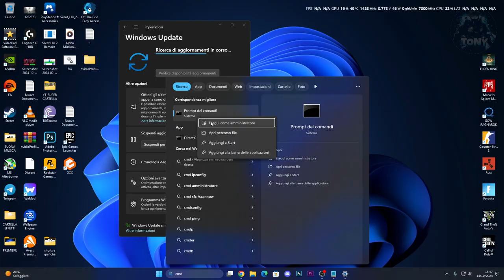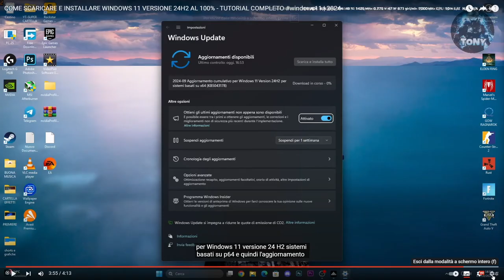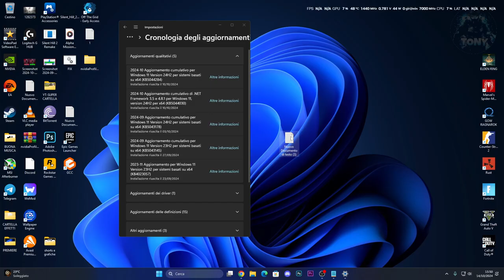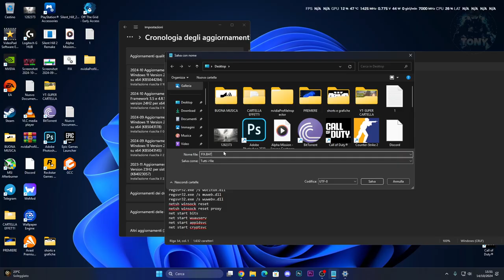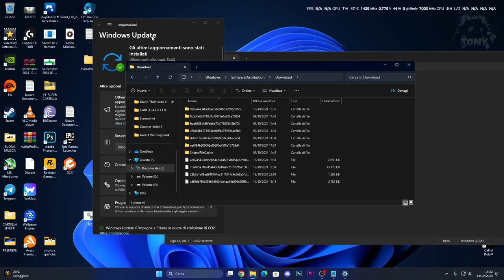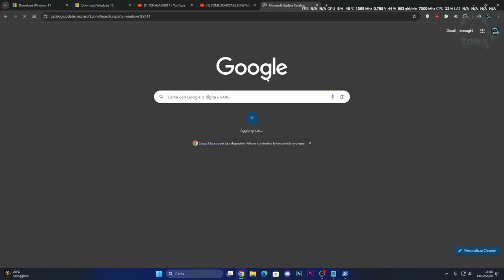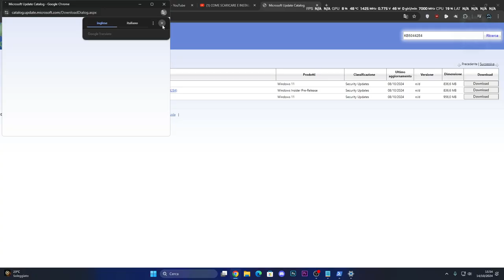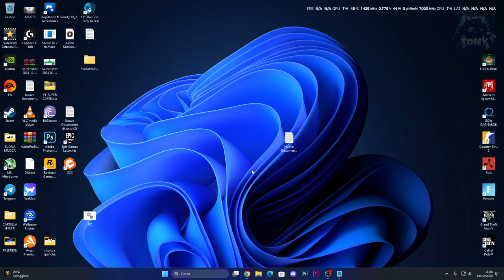Errore WINDOWS UPDATE | Aggiornamento fallito 0x800f0825 | WINDOWS 11 24H2 - Come risolvere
comandi:
Windows Update 0x800f0825

PC:
MOBO: B450 GAMING PLUS
CPU: R5 3600
GPU: 1660 SUPER
RAM: 16 GB
CASE: 4000D AIRFLOW CASE CORSAIR

VIDEO TUTORIAL
               GAMES---TECH---MICROSOFT